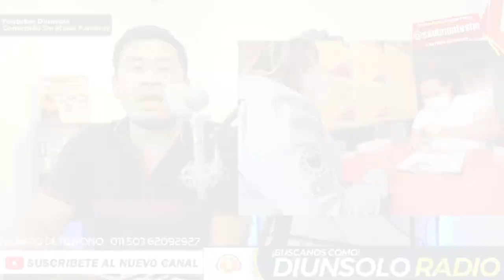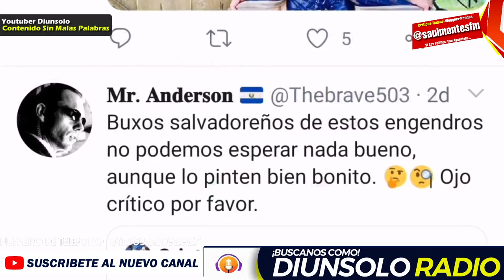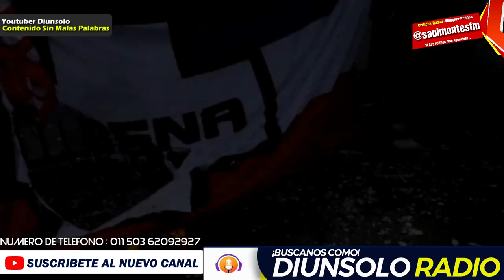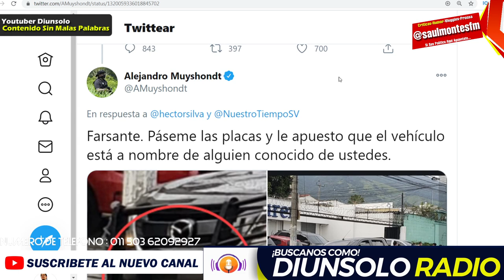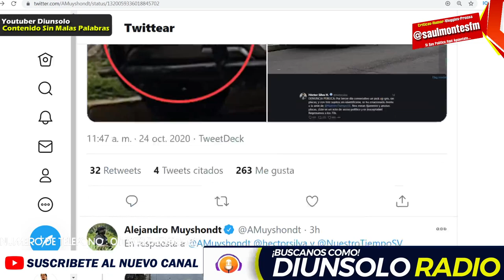PRESIDENTE NAYIB ENTREGA 123 ESCRITURAS A FAMILIAS ! - NOTICIAS EL SALVADOR